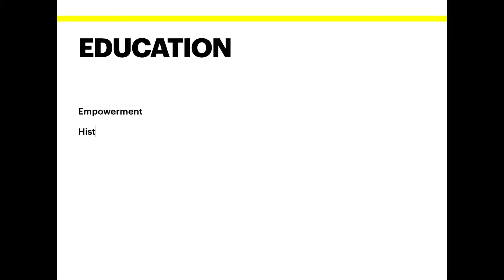Dialogue on Afro-Asian Unity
Korea, Vietnam, and Afro-America: Our Shared Struggle for Peace & Democracy | March 12, 2022

Panel on education in Philadelphia and how a generation of youth across racial and cultural boundaries can see themselves as brothers and sisters, and be instilled with the drive to fight for the world that Martin Luther King Jr. envisioned in his idea of the “World House."

Featuring:
- Catherine Blunt, retired principal and teacher and community activist
- Pastor Taehoo Lee, founder of Uber Street Summer Camp and pastor in North Philadelphia
- Brother Gregory Muhammad, Student Nation of Islam Prison Reform Ministry, Delaware Valley Region Coordinator

Moderator: Jeremiah Kim

0:00 Panel Introduction
6:45 Pastor Taehoo Lee
27:45 Catherine Blunt
44:50 Brother Gregory Muhammad
1:12:55 Q & A